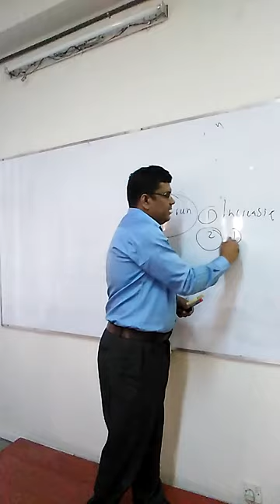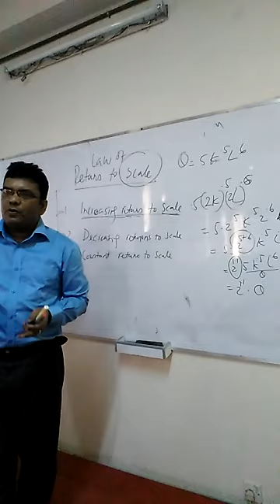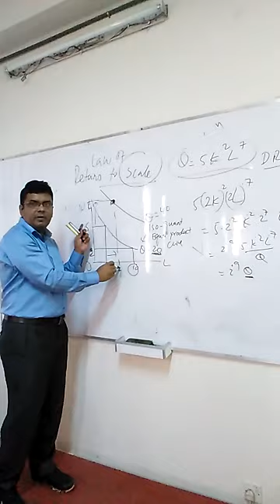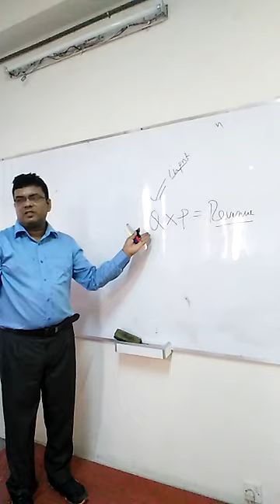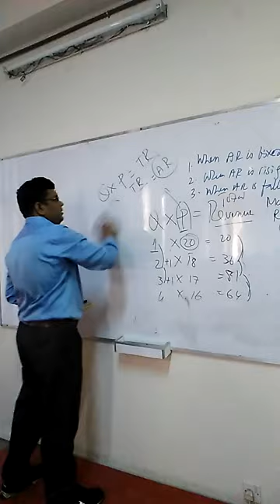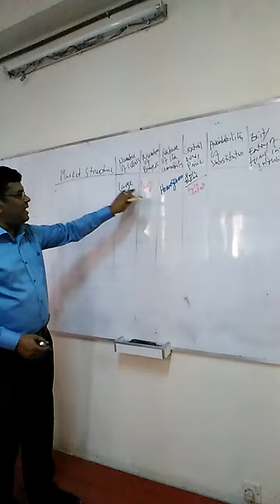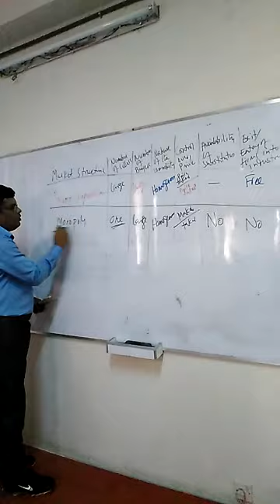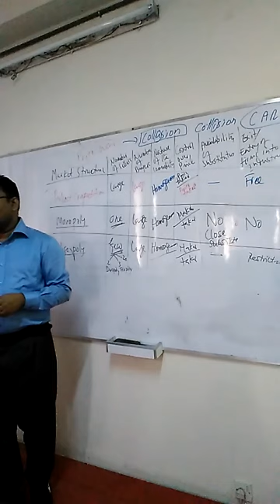VIDEO Lecture: Returns to Scale, Market structure (Part 1)